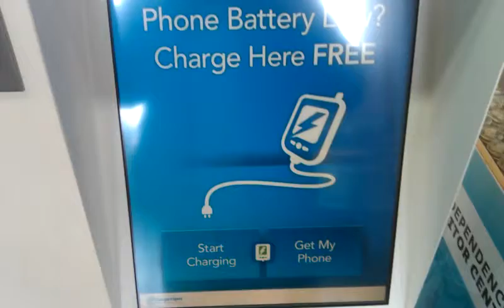Free public mobile phone charging service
A unique service I came across on buildings operated by the National Forest Service in Philadelphia